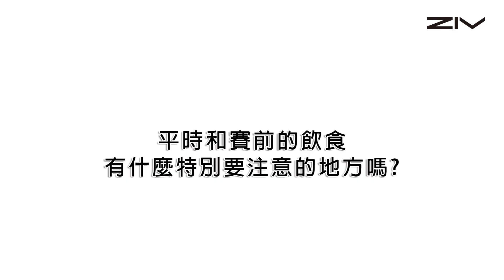與ZIV贊助選手有約 - 單車阿賢 李冠賢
ZIV找來身經百戰的選手，讓他們將寶貴的經驗直接告訴你!

ZIV贊助選手有約 - 單車阿賢 在此與大家分享近期賽事心得、秘訣

0:00 開場
0:20 平常都做哪些體能訓練？
0:58 心理素質需要鍛鍊嗎？
5:44 比賽前如何調整訓練或日常生活節奏？
9:45 平常與賽前的飲食
10:51 何想從事鐵人三項運動
12:02 目標和願景
12:31 生涯規劃

【關於ZIV運動眼鏡】
ZIV全球首推針對亞洲臉型設計之運動眼鏡，是100%台灣設計製造的運動太陽眼鏡品牌，所有產品均通過歐洲、美國與澳洲產品標準認証。產品多元，還包括流行太陽眼鏡，客製化太陽眼鏡，雪鏡，運動護目鏡等等。
其鏡片功能包括 抗UV400、防刮、防撞、防霧、防潑水、防油汙、偏光、變色、高清晰偏光片，
另有專利可調整鼻墊與腳墊。